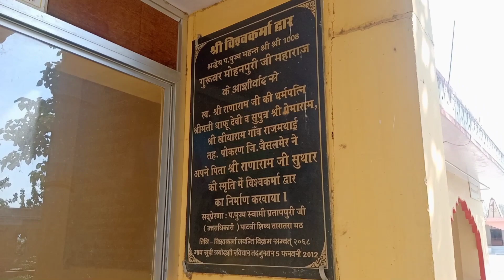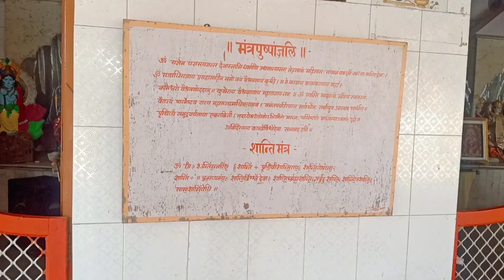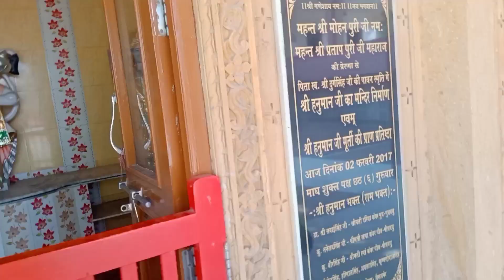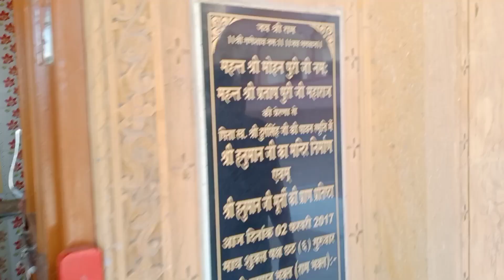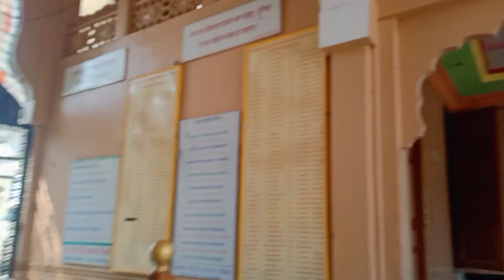मुक्तेश्वर महादेव मंदिर/Shiv Shakti Dham/Jasdesar Dham of Mahadev//Sawan mass mai kare shiv Darshan🛕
Hello friends.

Aaj hum shiv shakti temple ja rahe hai corona ke karan sabhi mandir band hone ke karn koi b shiv mandir jakar darshan nahi kar pa raha hai to unke liye ye video hai aap ghr par rhte huye bhi shiv Darshan kar sakte hai,hum bhi mandir band hone kai karn pishli bar darshan nahi kar paye the par aaj hum subh jaldi se uthkar mandir chale gye or darshan kar paye hai,

Friends, Mandir andar se bhut hi Sunder hai or abi mandir puri trh se bna nhi hai phir bhi mandir mai bhut se devi devta ke mandir bane huye hai bhut se park b hai or gumane kai liye bhi jagh hai mandir kai back side mai shoti di lake bhi hai , overall mandir bhut sunder hai or bacho ko b ye bhut pasand aata hai.

So friends aapko video kaise lagi comment kar ke jarur btaye or video ko like jrur

 Address:

 Barmer, Barmer Magra, Rajasthan 344001. City: Barmer. State: rajasthan.

Jasdesar Dham Of Shiv Temple, Barmer, rajasthan, India